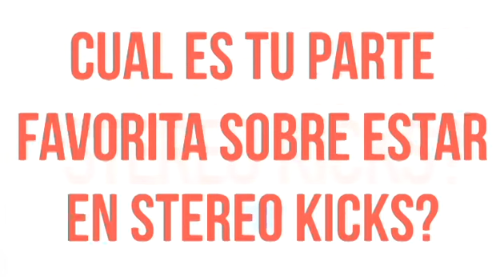Meet James! (subtitulado)